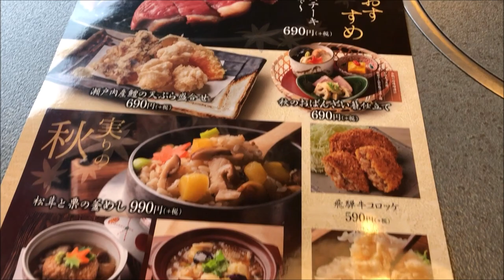かごの屋 激うま 小ぶり炙りフィレかつ丼と選べる麺セット